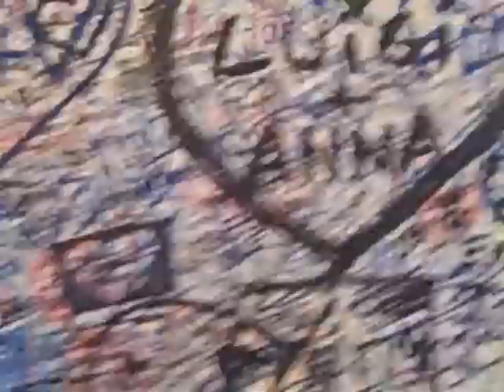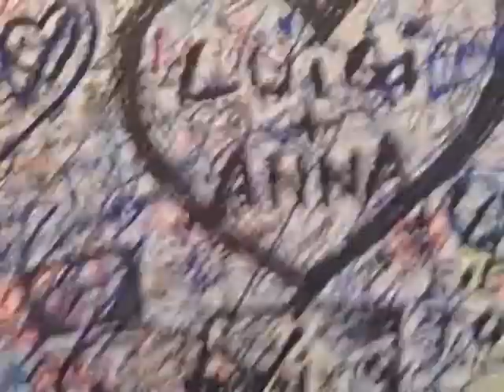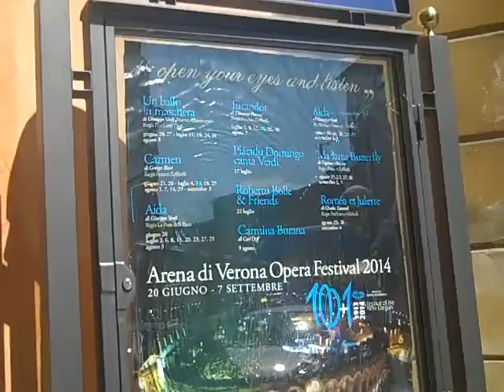Romeo and Juliet in Verona